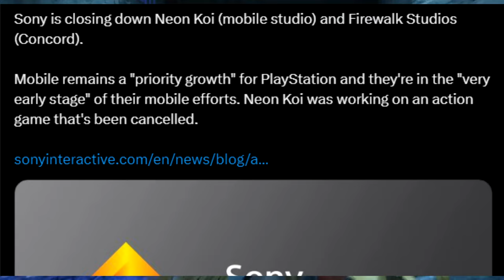PlayStation's Ambitions Led to the Closure of Firewalk Studios & Neon Koi Studios!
Firewalk Studios and Neon Koi Studios have been officially shut down by Sony, marking a major setback for the company's live-service game ambitions. Originally, Sony acquired Firewalk with high hopes for Concord, a multiplayer FPS that was expected to redefine the genre. With development costs rumored to be around $400 million, Concord was one of Sony’s most ambitious projects, even promoted as a flagship title through Amazon’s "Secret Level" series. However, the game struggled to gain traction, with low sales and poor player retention, leading to immediate refunds and the game's removal from online stores. Neon Koi, a promising studio working on a mobile action game, was also shut down as part of this move. This video dives deep into what led to these closures, why Sony’s live-service strategy is facing major challenges, and what this could mean for the future of PlayStation Studios...